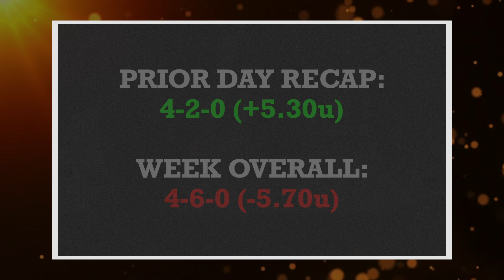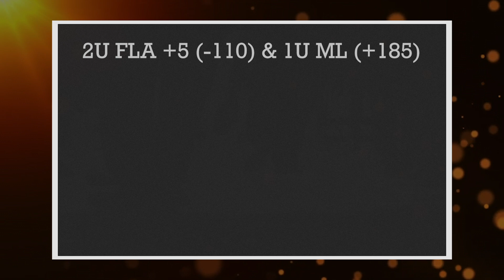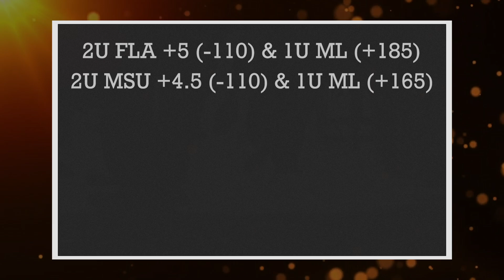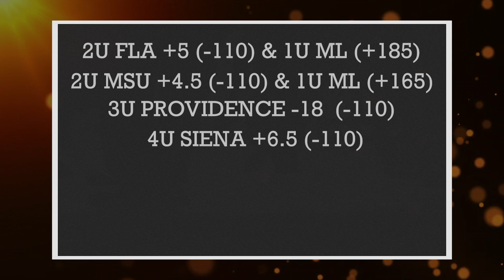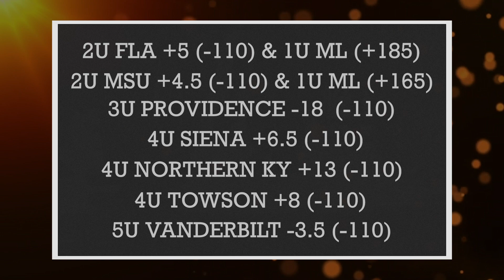Rob's Best Bets #10 - 12/07/2022 | Sports Betting Picks and Predictions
Free sports betting pick and predictions with detailed explanation for 12/07/2022.